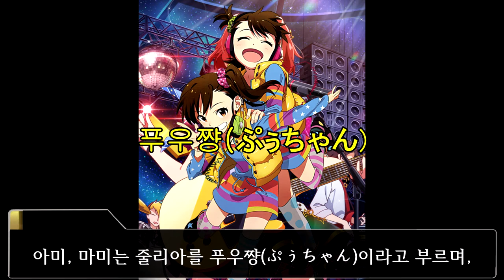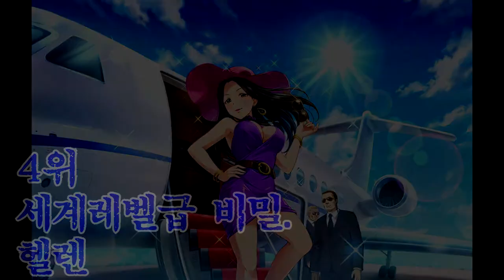톱 시크릿. 비밀을 가지고 있는 아이돌 [특이한 아이돌 Best 5 - 23]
0:00 인트로
0:25 5위 본명은 지금까지 비밀 줄리아
1:14 4위 세계레벨급 비밀 헬렌
2:01 3위 중2병 속에 숨겨진 비밀 아스란
2:58 2위 과거가 궁금한 수녀 클라리스
3:41 1위 기묘한 아가씨 시죠 타카네